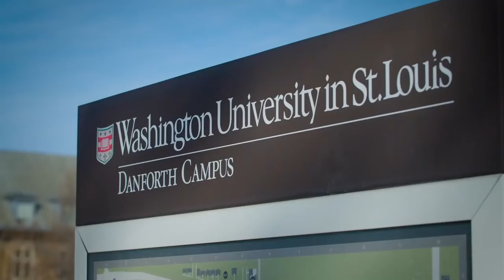Justin Hardy’s fight to stay on the court | College GameDay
Justin Hardy is the second-leading scorer on the nationally-ranked Washington University Division III basketball team. Hardy’s doctor calls it a "near miracle" and his coach and teammates are in constant awe as he plays despite his daily battles with Stage 4 stomach cancer, of which there is no known cure. No wonder they call it, “Hardy Strong.”